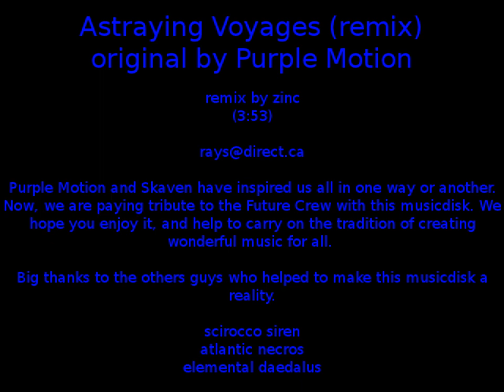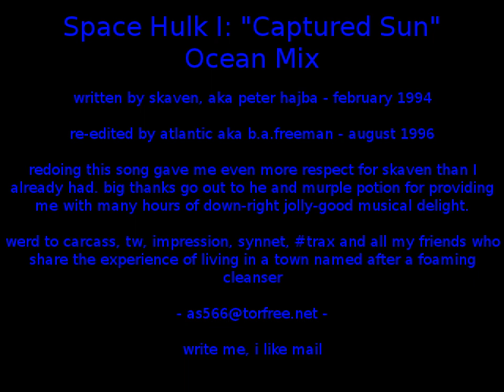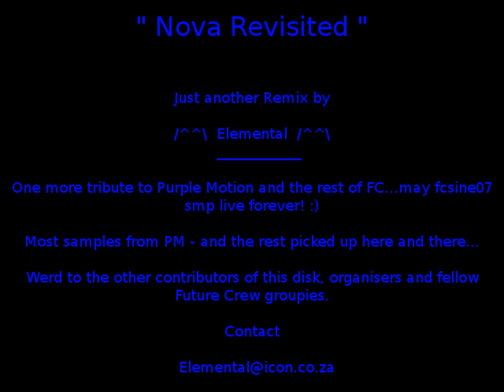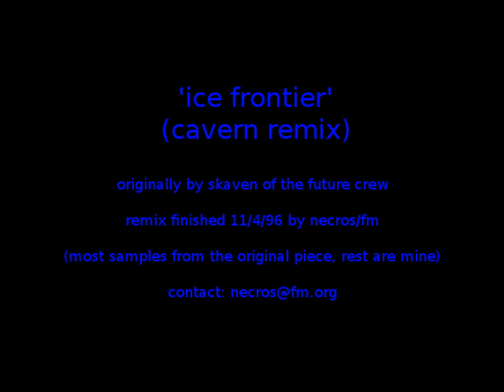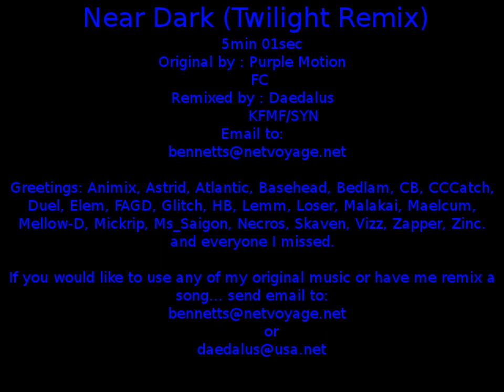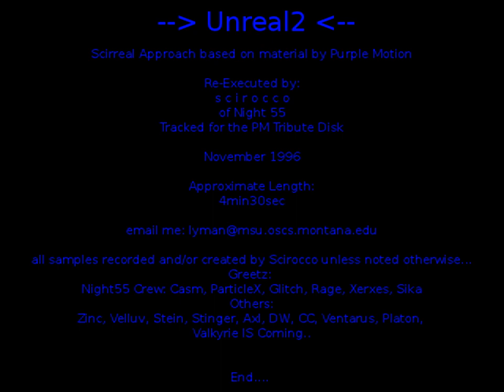Future Crew Tribute Musicdisk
Original music by Purple Motion and Skaven of Future Crew.
Music remixed by zinc, atlantic, Elemental, necros, Daedalus, Siren, and Scirocco.
Musicdisk released in 1996. Text in video taken from mod files.

Tracks:
00:00 Astraying Voyages
04:00 Space Hulk I: "Captured Sun" Ocean Mix
10:50 Nova Revisited
13:56 ice frontier (cavern remix)
18:40 Near Dark (Twilight Remix)
23:44 Satellite One (Ultramix)
25:33 Unreal2